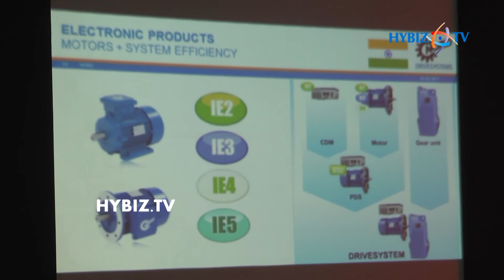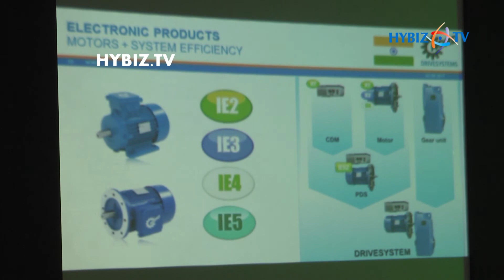Ullrich Kuchenmeister at Extra Mile Service Vehicle Launch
Ullrich Kuchenmeister,Managing Director at Nord Drive Systems-
Extra Mile Service Vehicle Launch